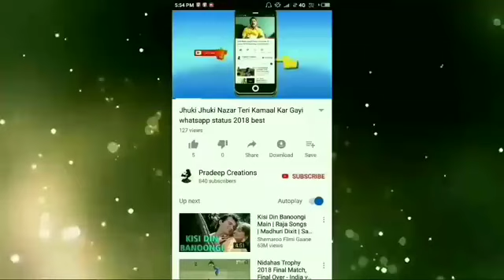Desh Bhakti Fully Bass dj mix song 26th January 2022